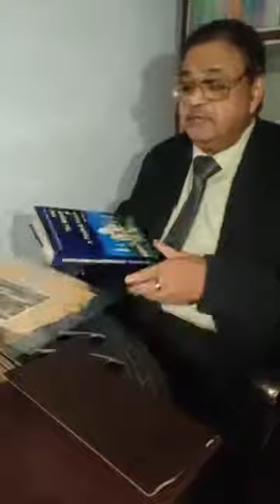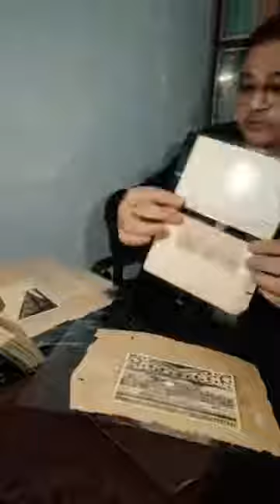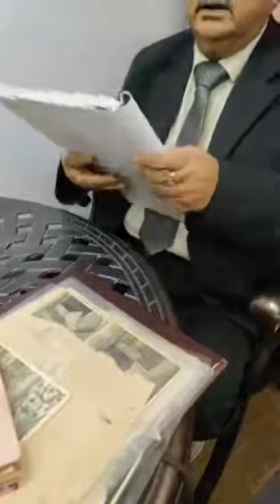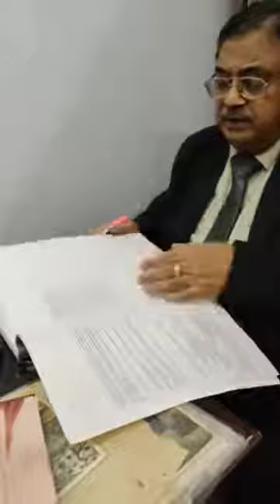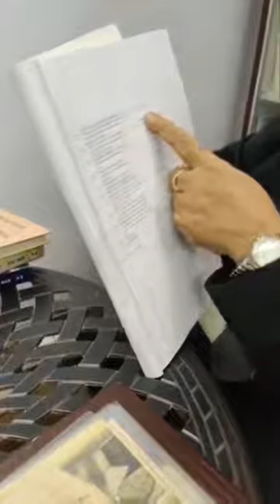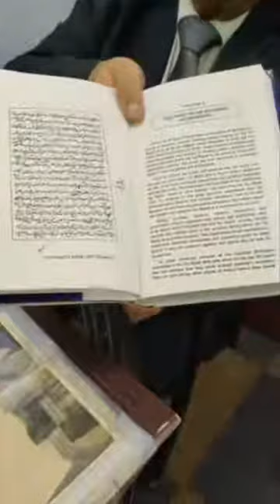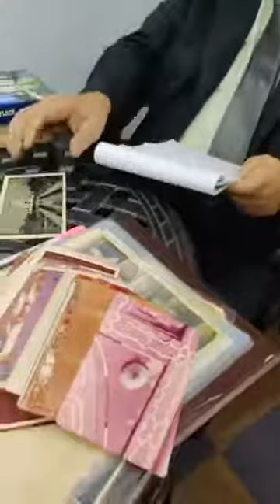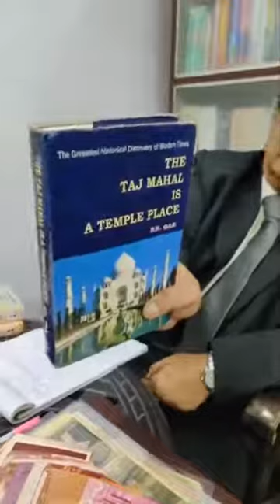Taj Mahal is a Hindu Temple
Taj Mahal is a  Shiva temple built by Raja Paramardi Dev of Jaipur.

Shah Jahan grabbed it from his grandson Raja Jai Singh. He plundered all precious diamonds and gold and used this grand mansion as a mausoleum.

Following is the excerpts from the book by By Sri P.N.Oak

Probably there is no one, who has been duped at least once in a lifetime. But can the whole world can be deceived for centuries? It may seem impossible, but in the matter of Indian and world history; the world can be duped in many respects for hundreds of years and continues to be fooled. The world-famous Tajmahal is a glaring instance. For centuries people are visiting Taj Mahal, it is unfortunate that they are given the wrong information. Contrary to what MORE